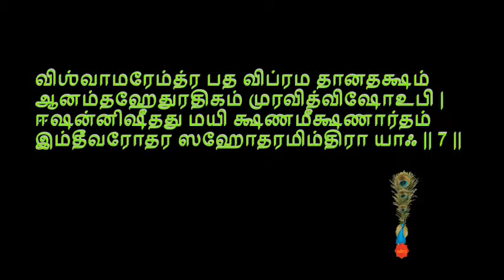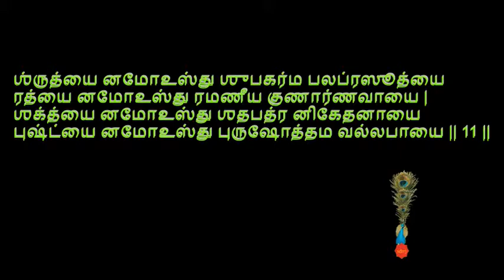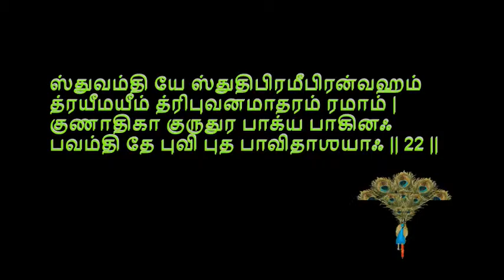KANAKA DHAARAA STOTRAM (TAMIL) by sdrrj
KANAKA DHAARAA STOTRAM (TAMIL)